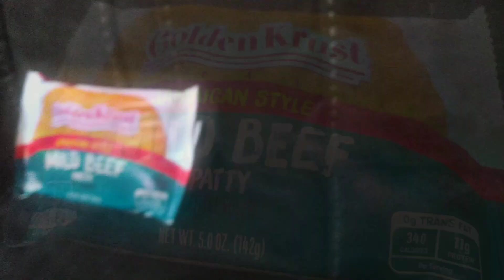commercial time : golden krust beef patty Jamaican style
hey have you wanted a tastey beef patty but you just can't find one ..well your in luck because the golden krust beef patty Jamaican style is the most crunchyest and the most flakyest you will ever find.